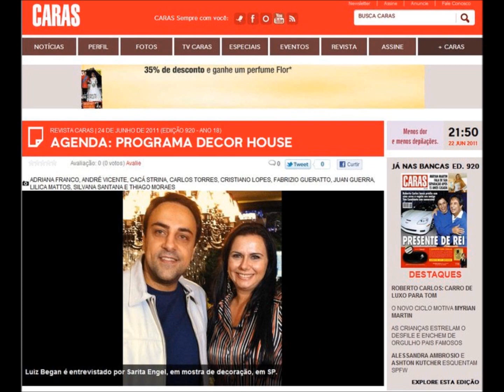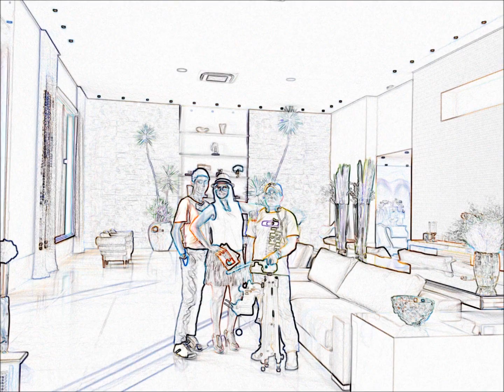Video Book Sarita Engel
Sarita Engel entrevistas com: Rodrigo Hilbert, Hans Donner, Valeria Valenssa, João Doria Jr, Brunete Fraccaroli, Roberto Migotto, Bya Barros, Marcelo Rosembaum, Manoel Guimaraes, Cheustian Hallot, Angelita Feijo, Eduardo Garcia